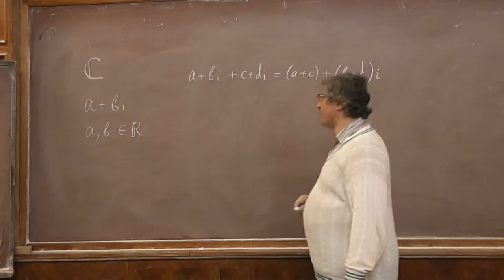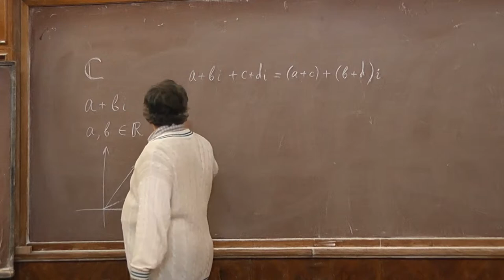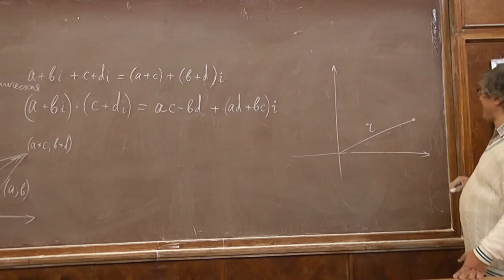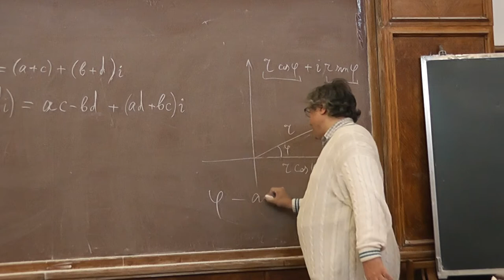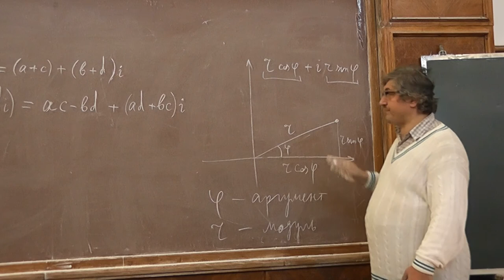1 Алгебраическая и тригонометрическая формы комплексного числа